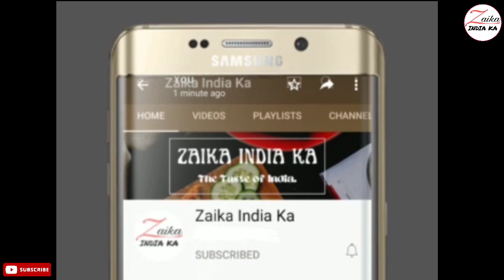Urad Dal ke Laddu | उरद दाल के लडडू | Winter Special recipe | Zaika India ka